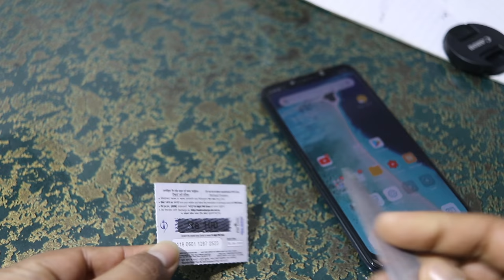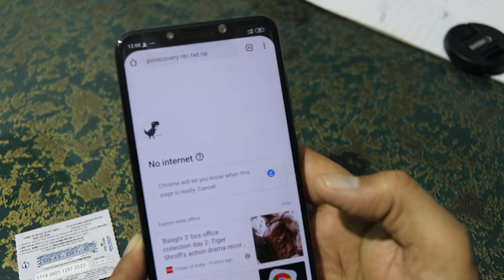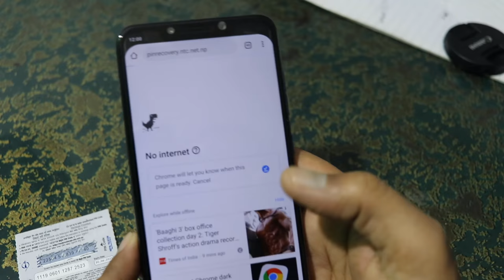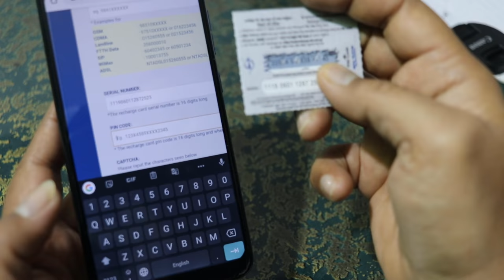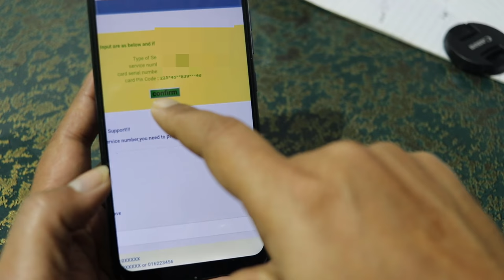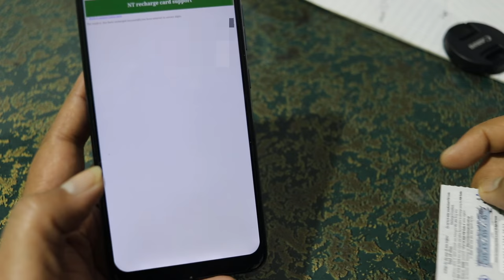Recharge Card काे 16 Digit काे PIN बिग्रेमा कसरी बनाउने How To Recover 16 Digit Recharge Card PIN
Friends yo video ma maile yedi hamro recharge card ko 16 digit pin rough garda bigryo bhane kasari banaune janakari diyeko chu herera siknuhola.

Like Button
Share Button